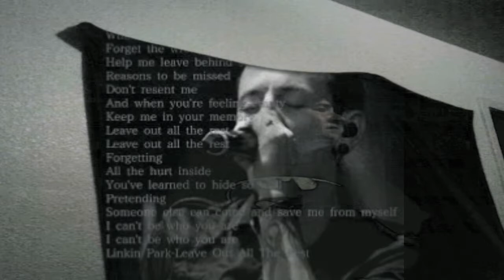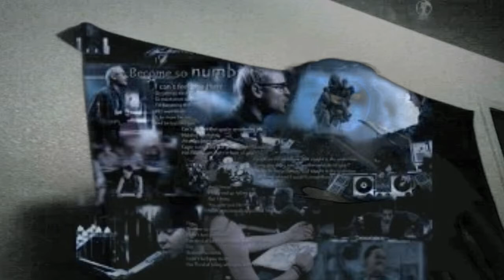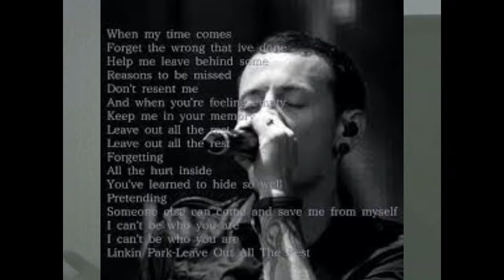R.I.P. Chester Bennington and Twilight review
My and Sully of  Twilight and R.I.P. Chester Bennington